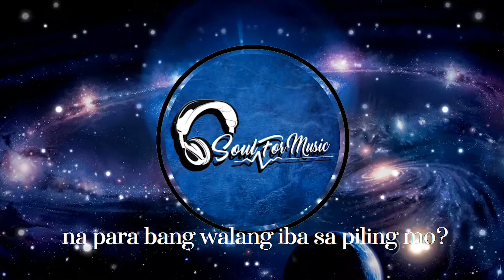Sa Ngalan Ng Pag-ibig - December Avenue | Cover Lyrics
Title - Sa Ngalan Ng Pag-Ibig - December Avenue | Cover Lyrics
Artist : Justin Vasquez
Lyrics for Every Soul

If you liked it please press that LIKE button,

comment if you have request :)

I do "NOT" own any of the  MUSIC and IMAGE used in this video.